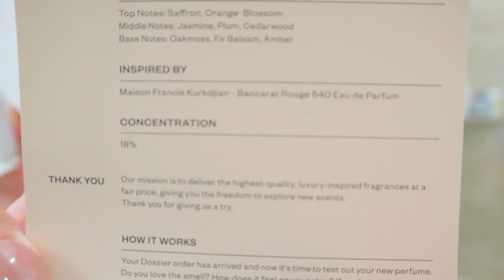preparing for a trip: getting my life together!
I'm going to Seattle!! In this video, I'll be packing for my trip + getting my life together. Can't wait to bring you guys along with me! :)

BLACK LIVES MATTER!

CAMERA: Canon EOS M50
MICROPHONE: Rode VideoMicro
CAMERA TRIPOD: Manfrotto Mini Tripod
RING LIGHT: UBeesize Selfie Ring Light

Nathanie - Who Do I Call?

ily ♡